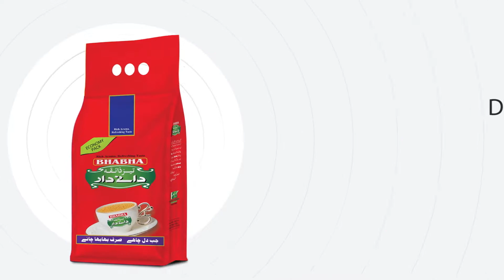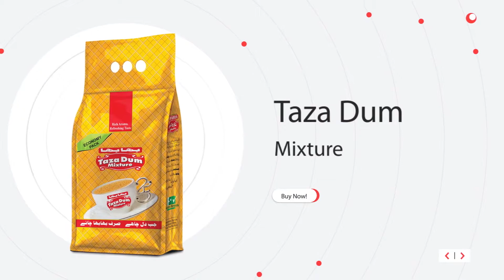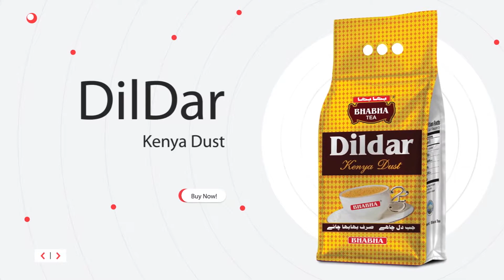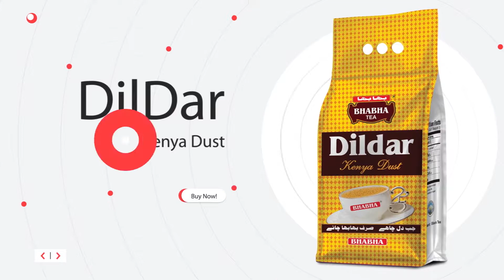Husn e Bayan Ep 5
حیدرآباد نیوز کا خصوصی پروگرام ّحسنِ بیاں" میزبان اریب شیخ کیساتھ ، مہمان انصب قریشی